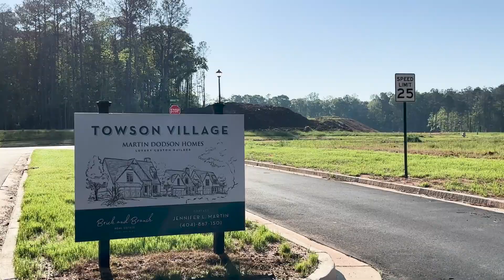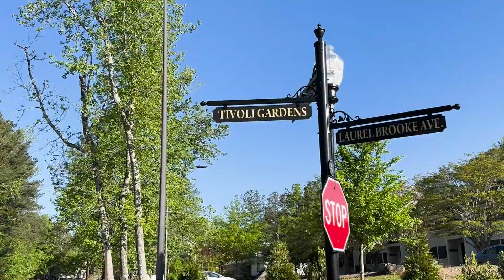3 New Construction Developments in Peachtree City